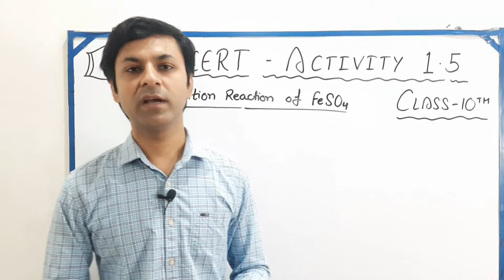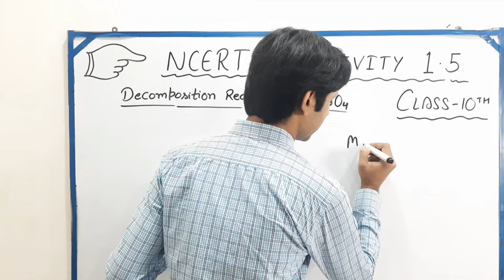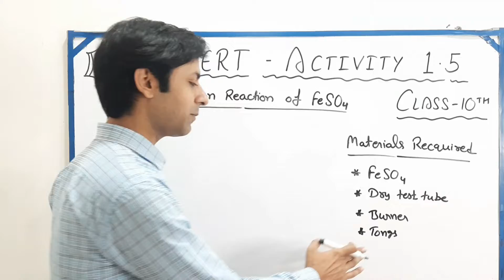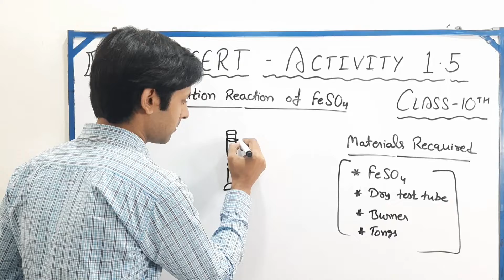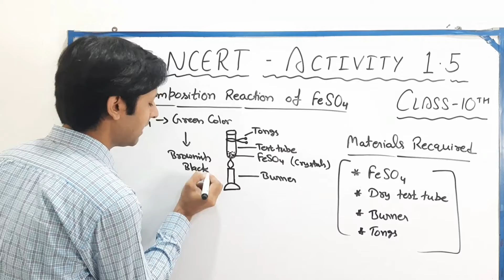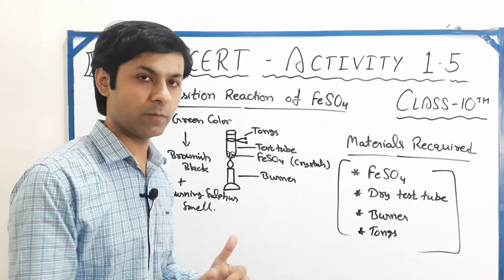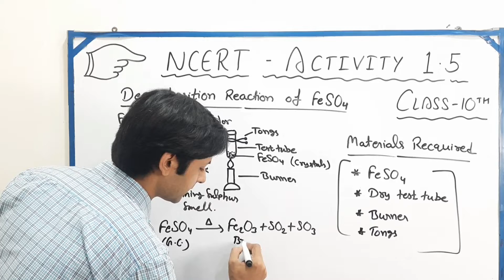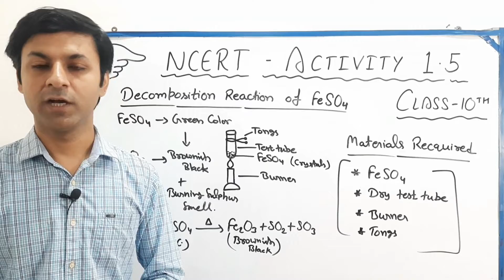Activity 1.5 class 10 science | How to perform activity 1.5 class 10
Topic of video : Activity 1.5 class 10 science

topic covered : class 10th science chapter 1st activity 1.5
activity 1.5 ncert science class 10th
class 10 science activity 1.5
class 10 activity 1.5
ferrous sulphate heating reaction